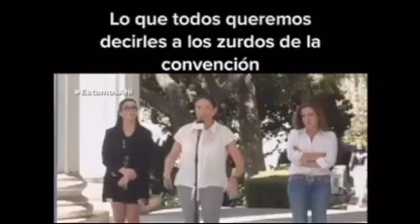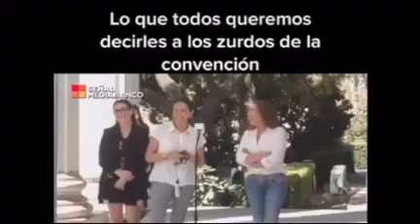Ambulancia ni puede pasar por terroristas. El mensaje de Tere Marinovic!!!! Salvemos a Chile!!!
Ambulancia ni puede pasar por terroristas. El mensaje de Tere Marinovic! Salvemos a Chile de la convención constituyente chavista plurimanicomio boliviano chavista comunista y del nefasto plan de politicos estúpidos e irresponsables! Estudios, trabajo y perfeccionamiento continuos.